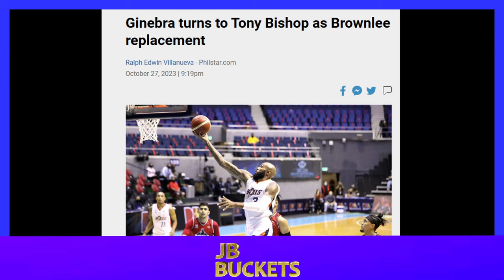CONFIRMED! Tony Bishop TEMPORARY Import ng Barangay GINEBRA Pamalit Muna Kay Justin Brownlee.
Tony Bishop ang Import ng Barangay Ginebra sa PBA Commissioner's Cup

PBA
Ginebra
Justin Brownlee
Barangay Ginebra
SMB
PBA COMMISSIONER'S CUP
Tony Bishop
Tim Cone